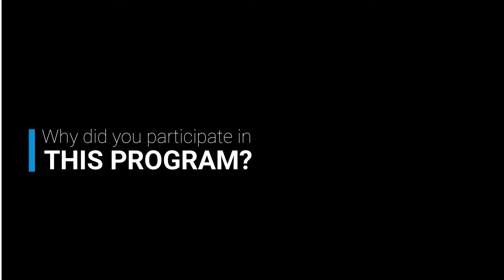Inspirational Selling Program - Italy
The Inspirational Selling Program helps sales executives build a sales pipeline in a fast and easy way. Here's the program overview